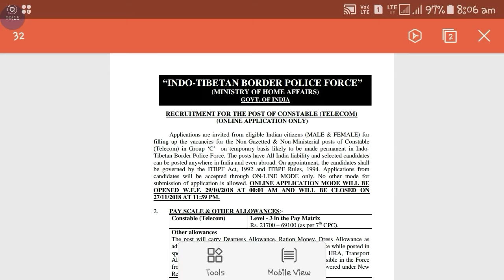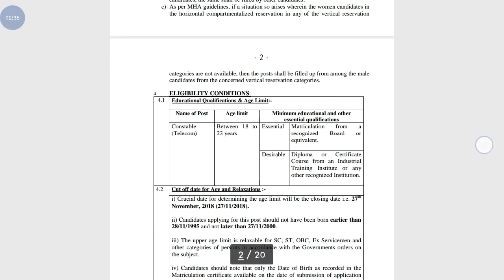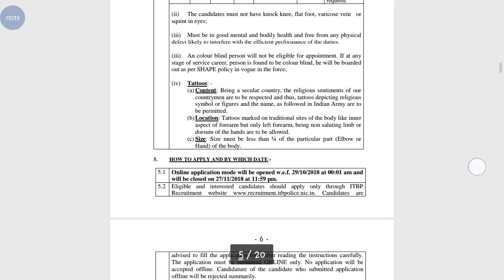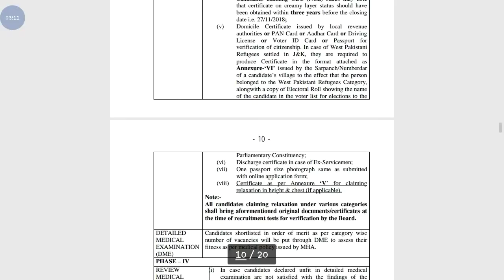ITBP New Recruitment 2018 | Constable (Telecom) | Apply Online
Hi guys!

ITBP New Recruitment 2018 all details please watch video.also dont forget to watch latest videos of